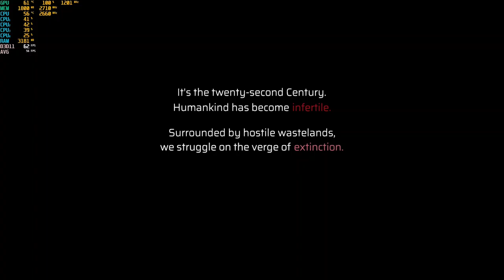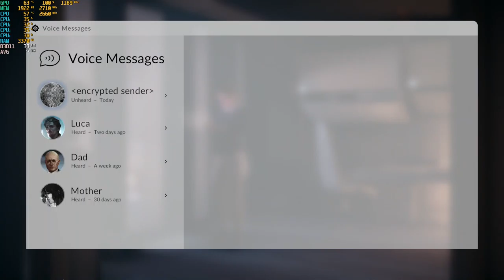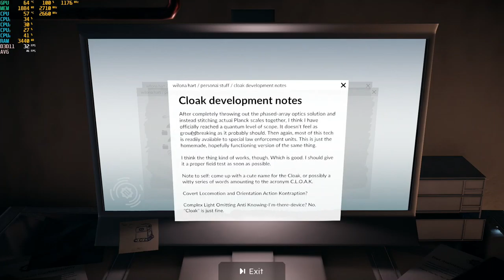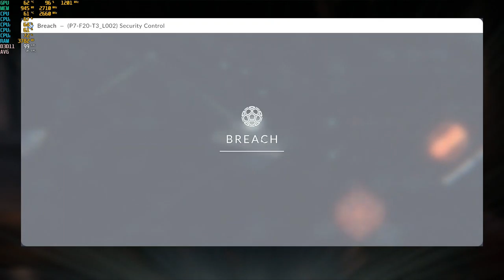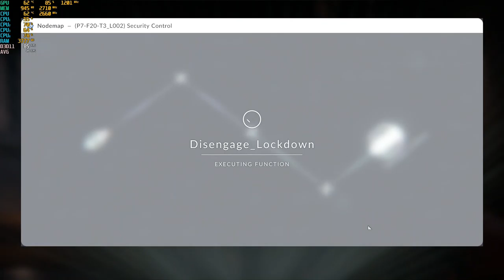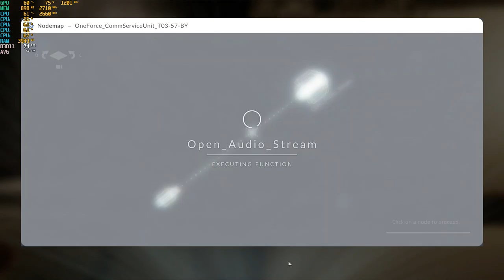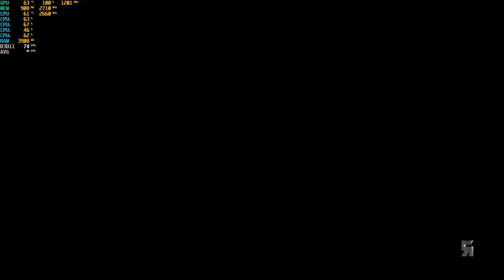Rain of Reflections - 1080p with the Nvidia GTX 750 TI & the Intel Core 2 Quad { Q8400 }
CPU: Core 2 Quad Intel Q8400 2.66ghz
Cooler: DEEPCOOL GAMMAXX 400 ; 120mm
GPU: Zotac GTX 750 TI 2gb gddr5
Ram: Samsung 8gb ddr3 1066mhz (4x2gb)
OS: Win10
Res: 1080p
Settings: Low

*Link for GTX 750 TI: